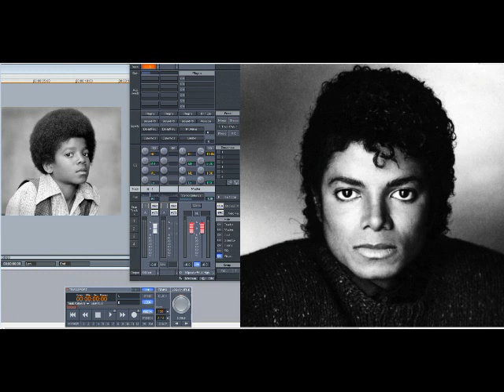Michael Jackson – Speechless (Slowed Down)